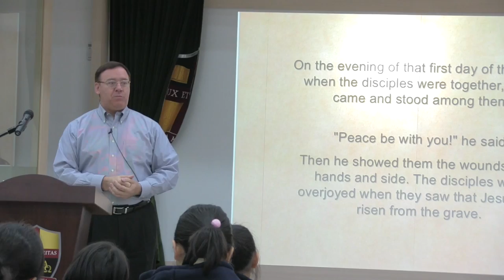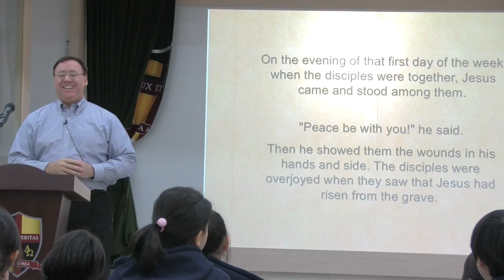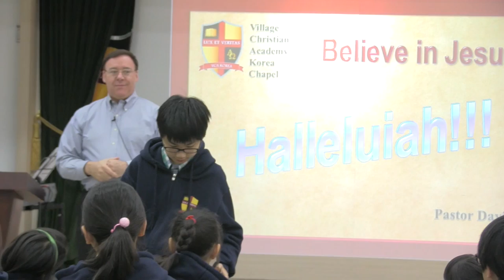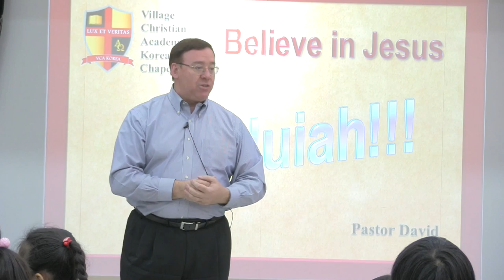[CHAPEL] Juniper Christian School Chapel with Rev. David Gorczyca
Pastor David Gorczyca, the Chaplain of VCA KOREA, preached to the current enrolled students and Rev. Richard Shin, Chairman of the Board, gave them the words of encouragement as well as blessing prayer.